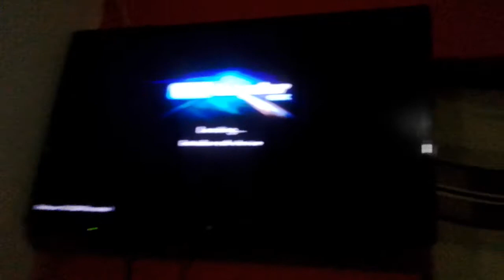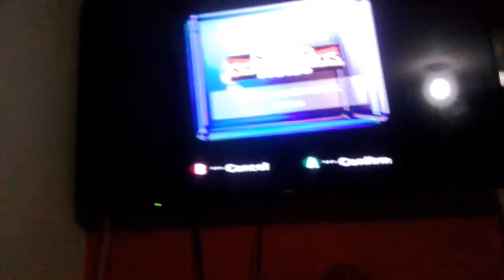Gamecube con menu en la wii (audio kk)